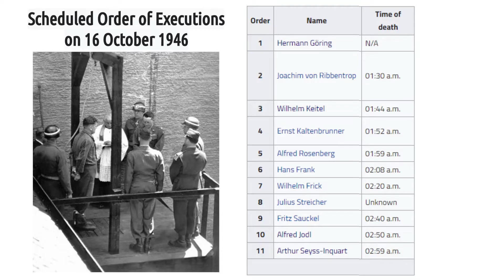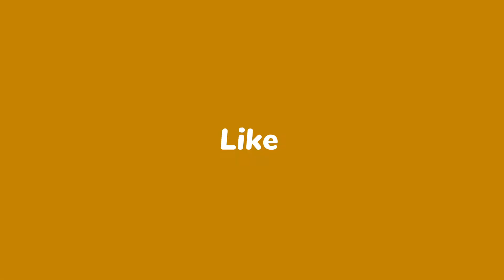Mr. Goering, Would you Rather Be Shot or Hanged?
Why did Hermann Göring want to be shot instead of hanged?
There were a couple of reasons. Soldiers were shot and criminals were hanged.

In the schedule for executions, Goring was scheduled to be first. The executioner Was Master Sergeant John Woods. In fact, Woods had no documented pre-war experience as a hangman. Woods at that time was a private and a member of the 37th Engineer Combat Battalion. He was promoted to master sergeant and transferred to Paris Disciplinary Training Center. Woods performed as the primary executioner in the hangings of 34 U.S. soldiers at various locations in France over 1944–1945, and assisted in at least three others. U.S. Army reports suggest that Woods participated in at least 11 bungled hangings of U.S. soldiers between 1944 and 1946.

Some reports indicated some executions took from 14 to 28 minutes. The Army denied claims that the drop length was too short or that the condemned died from strangulation instead of a broken neck. Additionally, the trapdoor was too small, such that several of the condemned suffered bleeding head injuries when they hit the sides of the trapdoor while dropping through.

We do not know if Goring knew about the reputation of Woods. He has notched several executions before the Nuremberg defendants. But it is entirely possible he did and would not want to be subject to a prolonged death at the hands of an incompetent hangman. Two hours before his turn, former German Air Force chief Hermann Göring killed himself with a vial of potassium cyanide that had been smuggled into his cell).